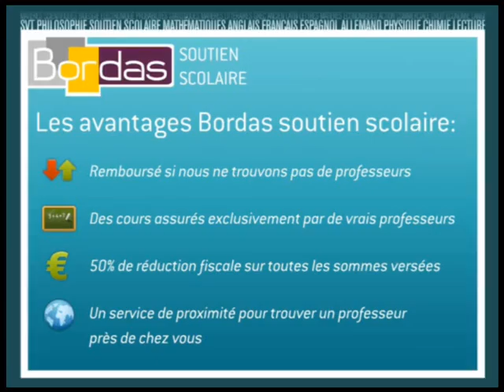Cours particulier Français - Istres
Bordas.com : Trouvez un professeur de Français à Istres par le site Bordas Soutien Scolaire
Mise en relation immédiate par le site Bordas Soutien Scolaire avec un professeur de l'éducation nationale ou du privé pour des Cours particuliers de Français à domicile à Istres.